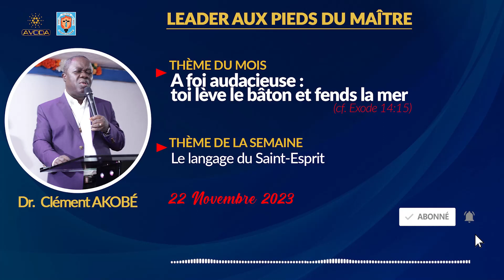𝗟𝗲 𝗹𝗮𝗻𝗴𝗮𝗴𝗲 𝗱𝘂 𝗦𝗮𝗶𝗻𝘁-𝗘𝘀𝗽𝗿𝗶𝘁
🔴𝗟𝗘𝗔𝗗𝗘𝗥 𝗔𝗨𝗫 𝗣𝗜𝗘𝗗𝗦 𝗗𝗨 𝗠𝗔𝗜𝗧𝗥𝗘
-𝘛𝘩𝘦̀𝘮𝘦 𝘥𝘶 𝘮𝘰𝘪𝘴 : 𝗮 𝗳𝗼𝗶 𝗮𝘂𝗱𝗮𝗰𝗶𝗲𝘂𝘀𝗲 : 𝘁𝗼𝗶 𝗹𝗲̀𝘃𝗲 𝗹𝗲 𝗯𝗮̂𝘁𝗼𝗻 𝗲𝘁 𝗳𝗲𝗻𝗱𝘀 𝗹𝗮 𝗺𝗲𝗿 (𝗰𝗳. 𝗘𝘅𝗼𝗱𝗲 𝟭𝟰:𝟭𝟱)
-𝘛𝘩𝘦̀𝘮𝘦 𝘥𝘦 𝘭𝘢 𝘴𝘦𝘮𝘢𝘪𝘯𝘦 : 𝗹𝗲 𝗹𝗮𝗻𝗴𝗮𝗴𝗲 𝗱𝘂 𝗦𝗮𝗶𝗻𝘁-𝗘𝘀𝗽𝗿𝗶𝘁